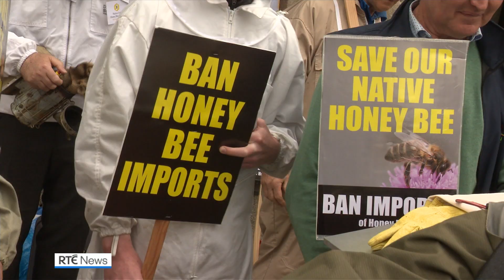Concerns Irish honey bee 'facing 'extinction'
The threat of extinction facing the Irish honey bee will adversely affect biodiversity in Ireland unless Government introduces a ban on non-native bees, the Seanad has heard.

Legislation which would halt the importation of non-native bees is currently making its way through the Oireachtas.

Dozens of beekeepers demonstrated outside Leinster House urging politicians to support the Irish Honey Bee Bill.